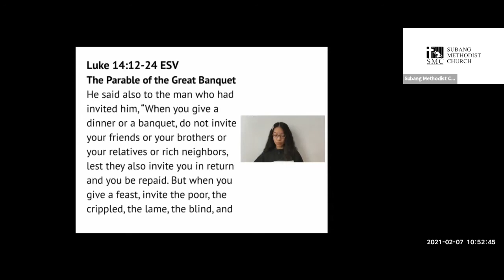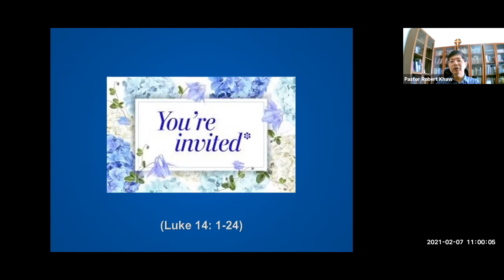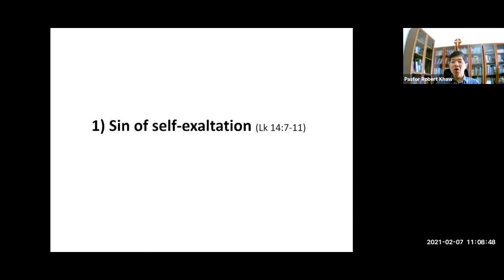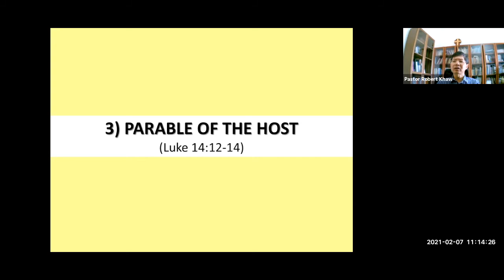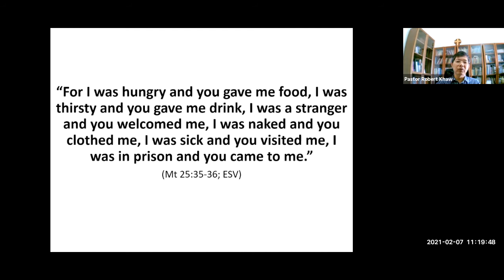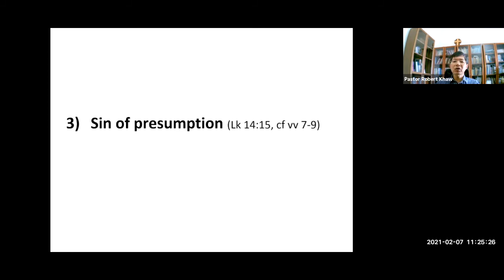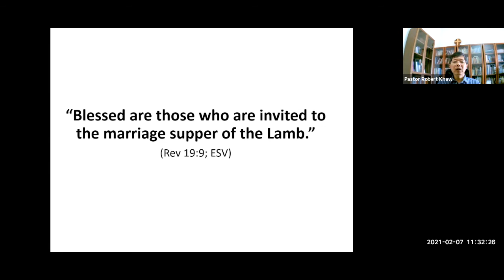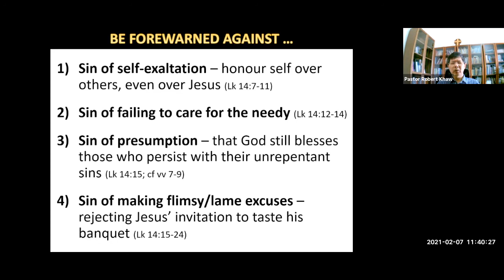SMC Worship Service 7th February 2021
God Bless!